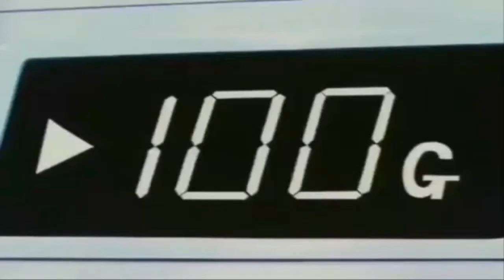TOP 5 PERSONAGENS COM OS MELHORES TREINOS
Listinha básica, são 5 personagens que eu considero eles como os melhores em termos de treino e dedicação.

Meu Insta: @isaiaslopes35